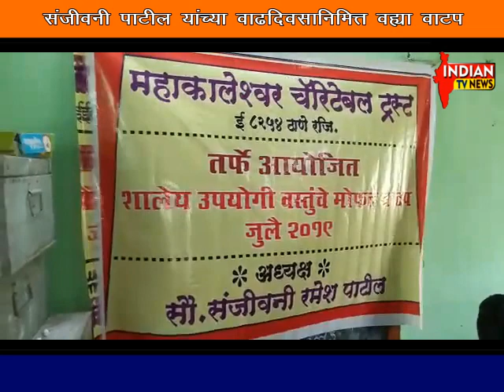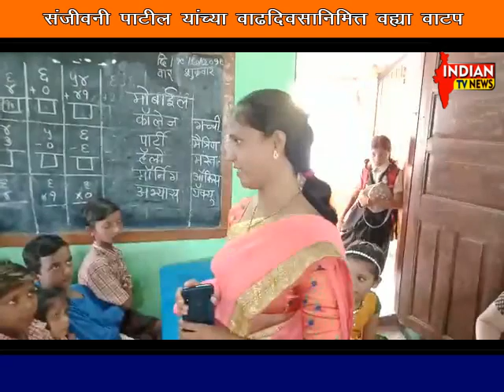संजीवनी पाटील यांच्या वाढदिवसानिमित्त वह्या वाटप